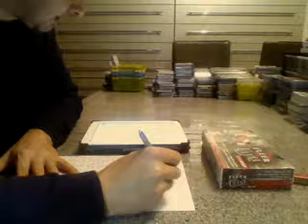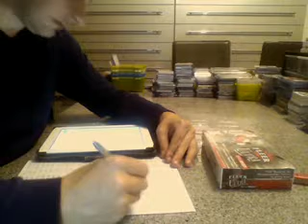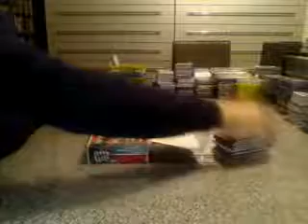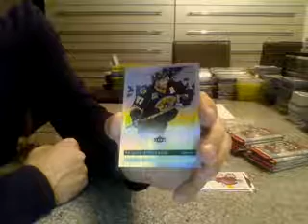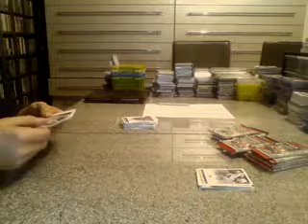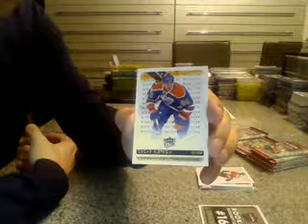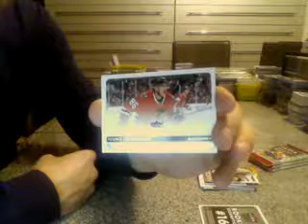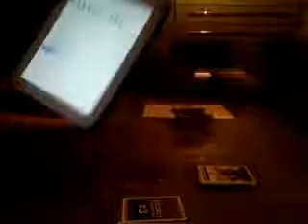PCAS Adventskalender 2015 - 3.12.2015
2014-15 Fleer Ultra Hockey Hobby Box